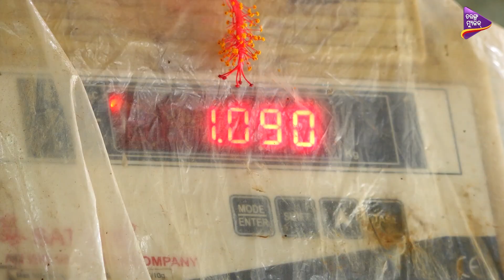Doctor Nonsense | Episode-1 | ଷଣ୍ଢ ଅରୋଗ୍ୟ ପୟେଣ୍ଟ | Comedy Show | Tarang Music